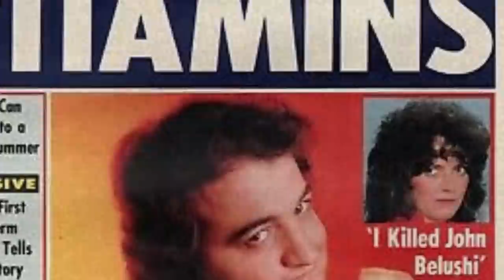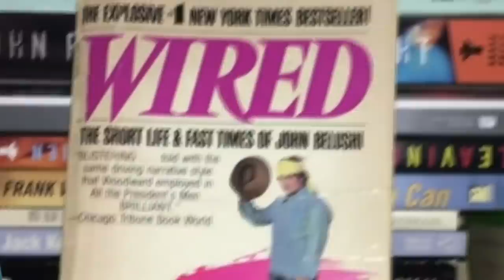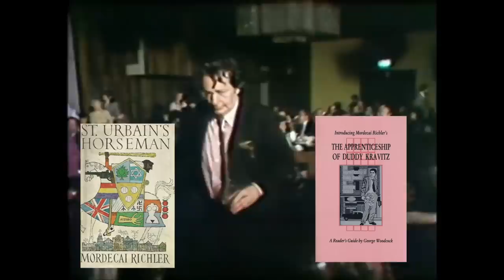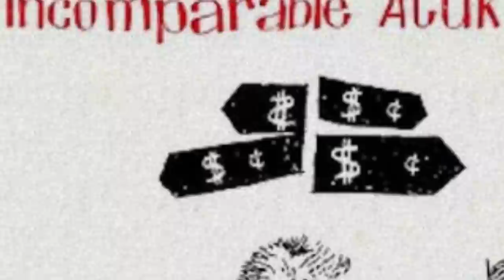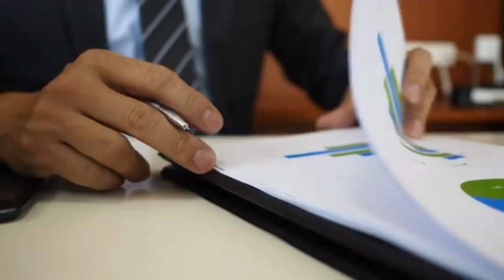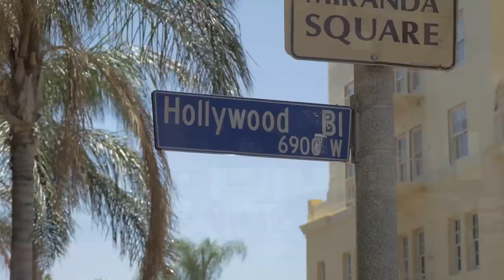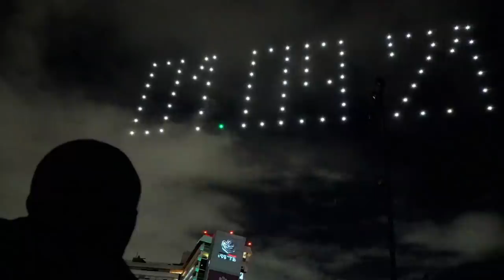¿Qué fue el MISTERIO de ATUK? - La Historia Real 139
Magnus Mefisto te cuenta el misterio del Atuk, el guión maldito que acabó con la vida de muchos famosos